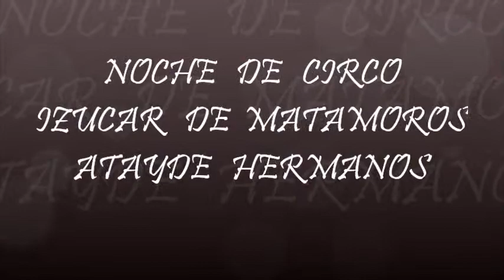TARDE DE CIRCO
LOS  POQUIS  QUE  PUDE  GRABAR  AYER  EN EL CIRCO...  POR  QUE  ANTES  DECIA  QUE NO PODIAS  GRABAR  PERO  HOY  NO VI  NI  UN SOLO  LETRERO Y  GRABABA  CUANDO PODIA  JAJAJAJA